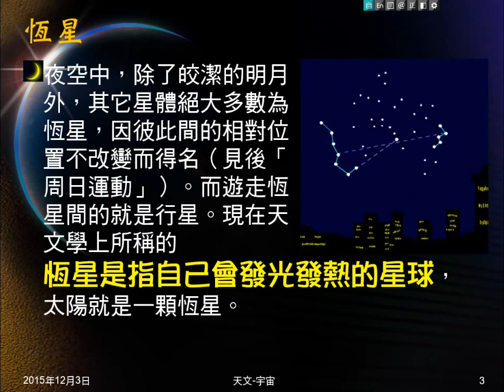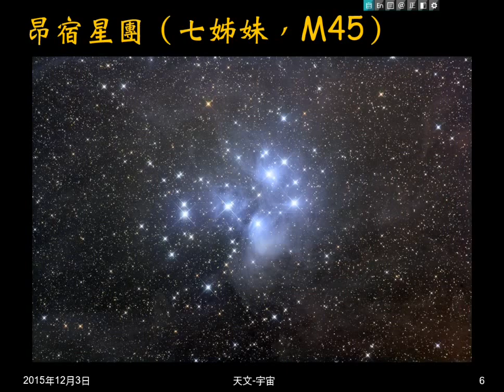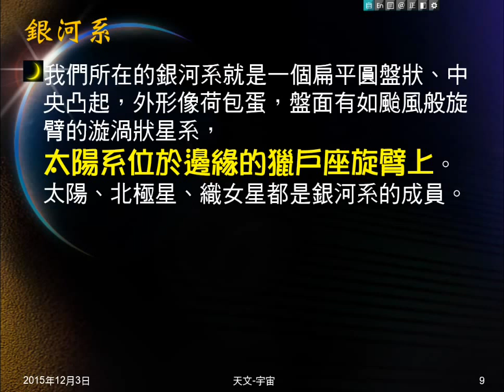104學年地科＿天文01：恆星；星團；星系；銀河系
介紹恆星、星團、星系及銀河系。說明銀河系的形狀、太陽系的位置。